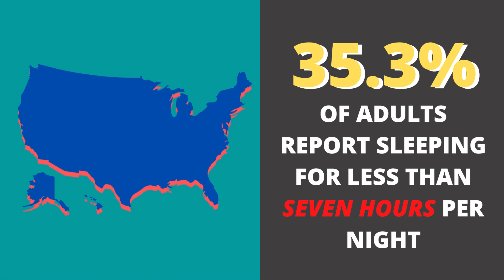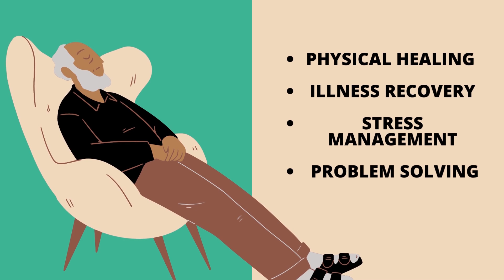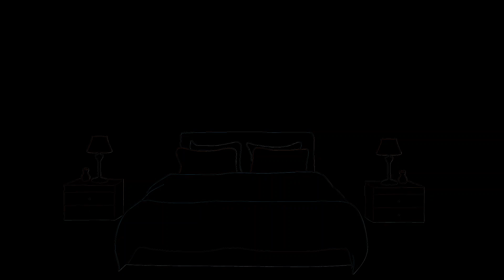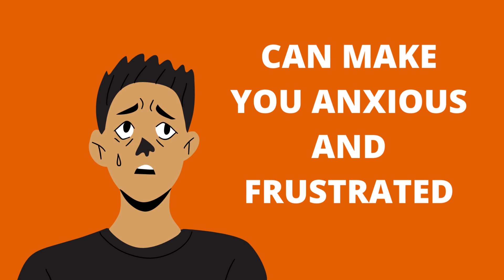Sleep is Your Superpower (10 + 1 Essential Tips)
11 Tips to optimise your Sleep for a better Life